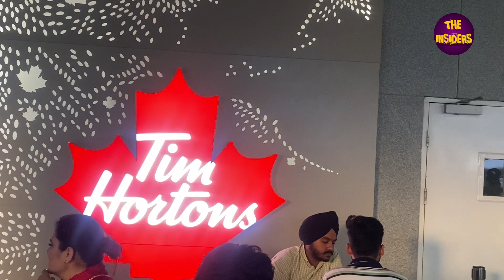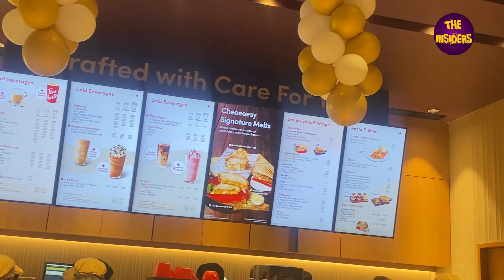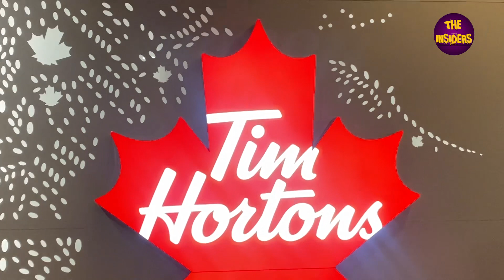Tim Hortons Chandigarh | Over Hyped | Food Review | Vlog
Tim Hortons Chandigarh Elante mall
Tim Hortons Chandigarh
tim hortons finally open
Chandigarh Wala
Sandeep Mishra
Tim Hortons
Chandigarh University
CTU Chandigarh Electric Buses
Chandigarh
daily vlogs
family vlogs
Sukhna Lake
Bird Park
Chandigarh Vlogs

Tim Hortons made its India debut on August 11 with their first two locations in the national capital region at Gurgaon and Saket. Tim Hortons has created special menu options for the Indian market. Besides their popular beverages like the French Vanilla, the Iced Capp, a blended frozen coffee beverage, and bite-sized morsels of traditional donuts called Timbits, there is a section dedicated to made-to-order food and baked goods in the menu, where breads, spice and toppings can be customized.

Theinsiders is an entertainment portal where we create original content related to the entertainment industry.
From interviews to vines to film reviews .
It is a one stop destination for all your entertainment needs